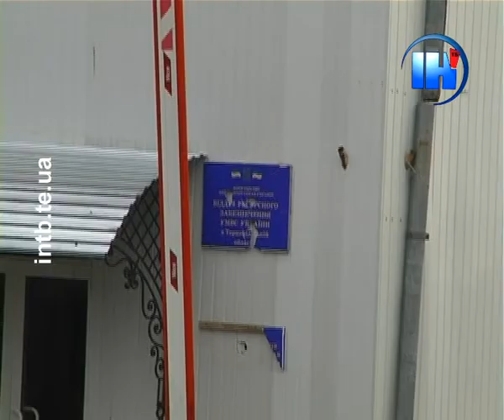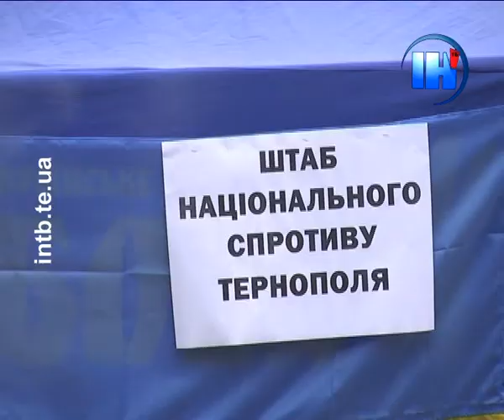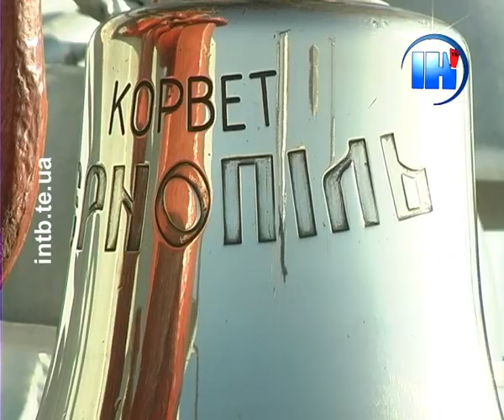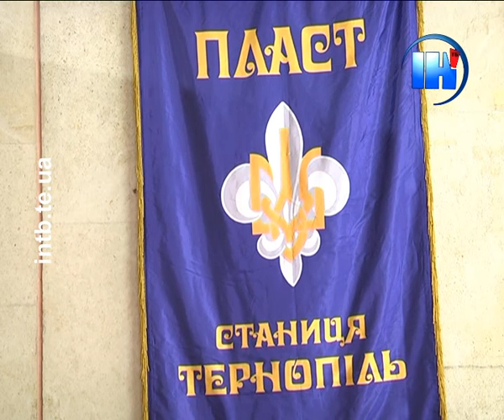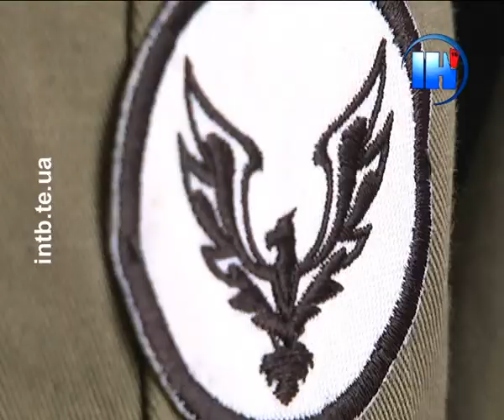Підсумковий випуск за 4 березня 2014 року